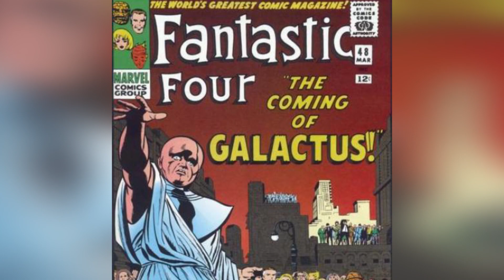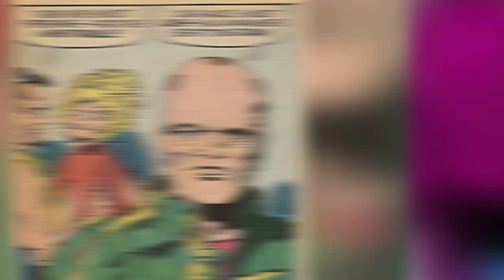Top 10 Galactus Shocking Facts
Galactus is one of the huge figures over at Marvel comics and fans have been clamouring to see him in the MCU for years. Find out what there is to know about the planet eating entity with our list of the Top 10 Galactus Shocking Facts.

Channel Producer:
Landon: